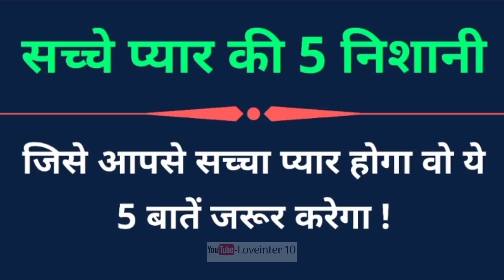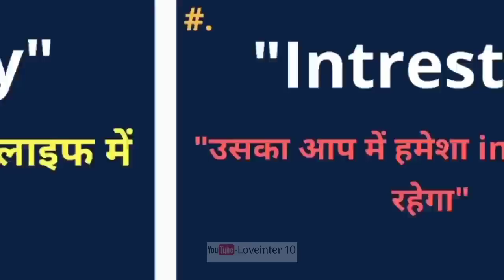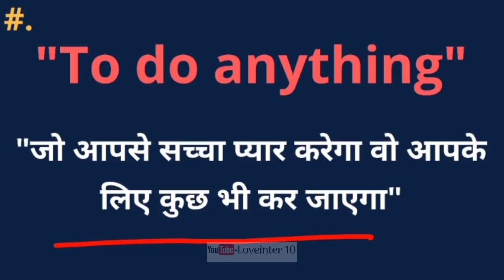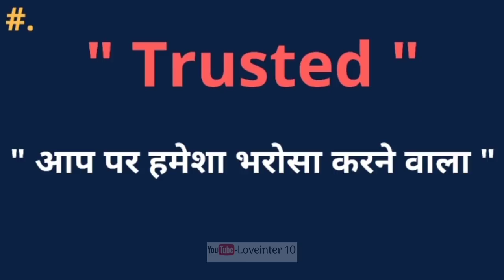जिसे आपसे सच्चा प्यार होगा वो ये 5 बातें जरूर करेगा || 5 Sings Of A True Love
Hello friend

Is video me aapko bataya gaya hai ki जिसे आपसे सच्चा प्यार होगा वो ये 5 बातें जरूर करेगा || 5 Sings Of A True Love ||

2. My Instagram Username

 Enjoy this beautiful video : जिसे आपसे सच्चा प्यार होगा वो ये 5 बातें जरूर करेगा || 5 Sings Of A True Love ||

Tags.
Loveinter10, Love inter 10,
Love inter10, Loveinter 10,
Sache pyar ki 5 nishaniyan,
Jise Sacha pyar hoga vo ye karega,
Saccha pyar karne vala inshan,
5 sings of a true lover,
Sacha pyar kaisa hota hai,
Saccha pyar kaise karte hai,
Sacha pyar kaise nibhayen,

Thanks.